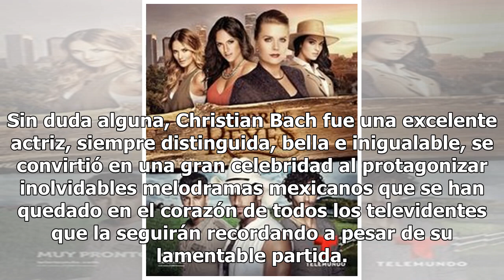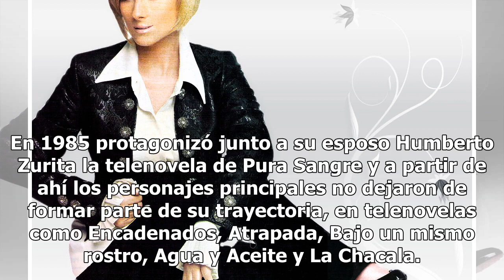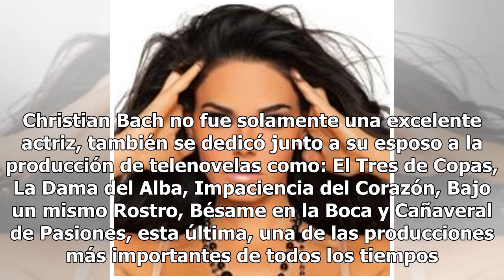Christian Bach y su talentosa vida de telenovela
Sin duda alguna, Christian Bach fue una excelente actriz, siempre distinguida, bella e inigualable, se convirtió en una gran celebridad al protagonizar inolvidables melodramas mexicanos que se han quedado en el corazón de todos los televidentes que la seguirán recordando a pesar de su lamentable par...